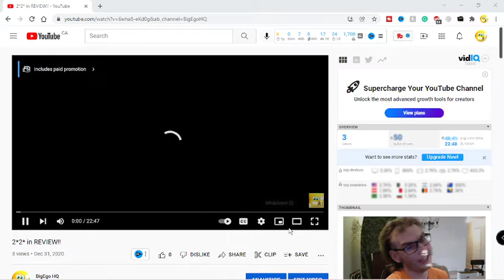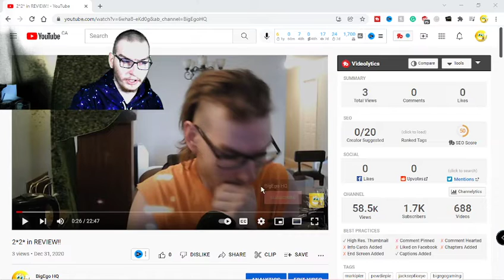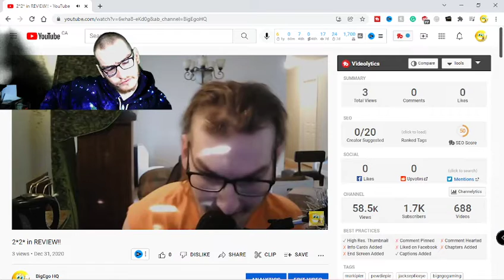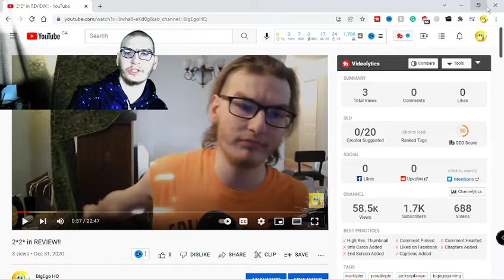2021 in Review!